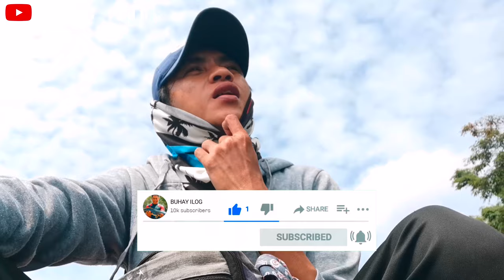Fishing Philippines : EP65 - MAMAW NA TILAPIA